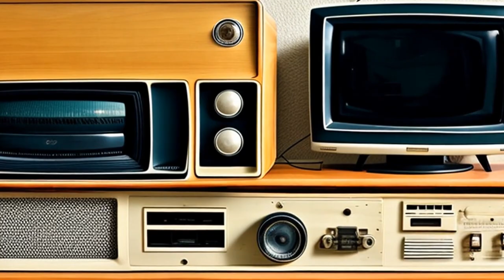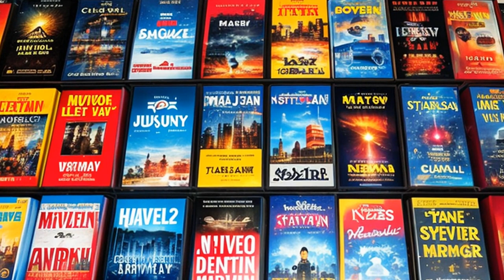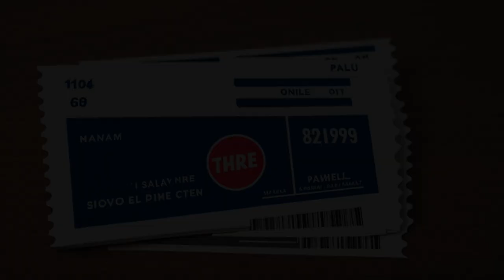On Command Video Corp. v. Columbia Pictures Industries (1991) Overview | LSData Case Brief Video Sum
The plaintiff's system consists of a centrally located bank of video cassette players connected to guest rooms, while the defendant's system offers a greater variety of movies available for viewing and the guests’ freedom to watch them on their own schedule.

On Command Video Corp. v. Columbia Pictures Industries (1991)
United States District Court for the Northern District of California
777 F. Supp. 787